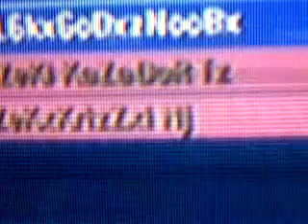l[L6k]lxGoDxNooB And l[L6k]lxZaToRyxNiNja Vs lZeKl KaZaDoR AnD lZeKl KrizZ Hj # 1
estos L6k son lvl medio y son L6k por q juegan aki en lo negocio y aun asi no dan la talla y son bocones neeee hay tienen pa q respeten por lo menos ganen su mando